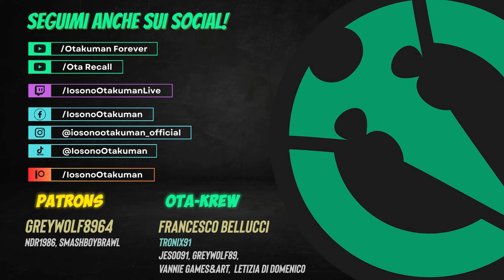SQUALIIIIIII!!!!! - Ep.46 - Like a Dragon: Infinite Wealth (ITA)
⚡️PLAYLIST LIKE A DRAGON: INFINITE WEALTH⚡️

Gameplay 140!
Questo vuole essere più un esperimento che altro, facciamo un let's play dopo la bellezza di 7 anni! Vediamo come va!
Comunque la componente della guida sarà ancora presente con le missioni secondarie e per quanto riguarda la cinematograficità, vi consiglio di controllare Otakuman Forever ;) (il canale secondario!)